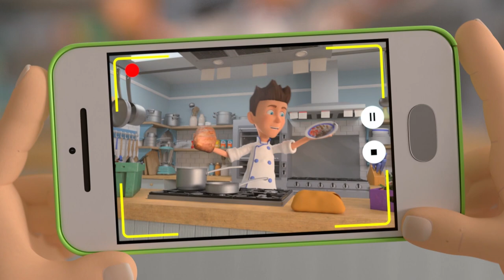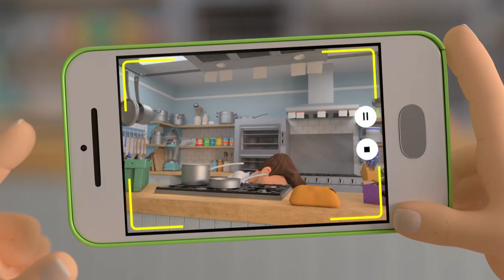🎄 Shane's Christmas Eve Dinner & Other Adventures | Shane the Chef 1 hour | Christmas 2021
When deliveries can’t get through the snow, Shane saves his festive Christmas Eve feast by making the most of sprouts. But is Alf all that he seems ...?

00:00 Pot Luck Christmas 🎄
11:24 Wonky Veg 🍠
21:53 POP! Goes the Movie 🍿
32:24 In the Pink ⚽️
42:53 Brilliant Burgers 🍔
53:24 Izzy's Marvellous Marrow 🌱 🏅

Episode Synopsis
Shane plans a big Christmas Eve dinner for everyone. But when the delivery of the turkey and the Christmas presents are blocked by snow, it looks like Christmas may not be so festive. At least Maggie’s vegetables will arrive. But Maggie’s tuk tuk also falls foul of the bad weather and crashes in the snow. The Munchington townsfolk set out to rescue Maggie. They find her but the only veg they can find are the sprouts. Shane resolves to save the Christmas feast by collecting food from everyone’s store cupboards and using sprouts as the key ingredient. The sprout dishes go down a treat. Alf arrives, having got through the snow with all the Christmas presents. And when Jay spots a red and white outfit in Alf’s van, he questions whether Alf has another secret job.